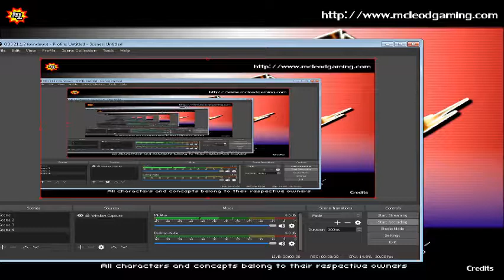super smash flash2 8.0b goku changing theme song and super sayan transforme sound effect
i used JPEXS free flash Decomplire
audicity
going to folder option /view/Uncheck "hide extensions for knonw files types
once you change the ssf file in ssf you will save it to swf then rename it frome .swf to .ssf
in the virsion 0.8b goku file data is on the
SSF2DemoV0_8b\data\character\DAT29.ssf